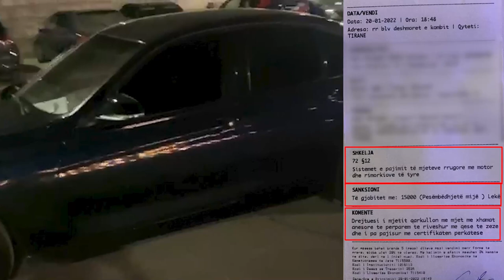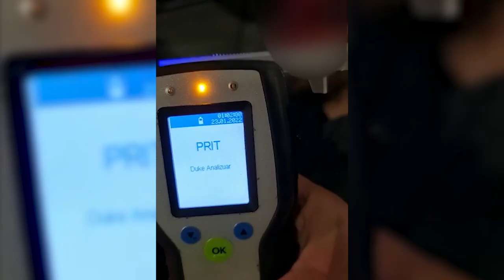Top Channel/ Gjobiten 124 drejtues automjetesh luksoze në Tiranë, arrestohen 23 të tjerë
Me qëllim parandalimin e aksidenteve rrugore, eleminimin e pengesave që krijojnë fluks në lëvizjen e automjeteve, si dhe ndjekjen e denoncimeve të qytetarëve nëpërmjet 112 e Komisariatit Dixhital, për shkelësit e rregullave të qarkullimit rrugor, Komisariati Rajonal i Policisë Rrugore, ka organizuar punë me grupe të dedikuara, për të evidentuar dhe ndëshkuar shkelësit agresivë të Kodit Rrugor, që janë rrezik potencial për jetën e përdoruesve të rrugës.

Në këtë kuadër gjatë kësaj jave janë evidentuar, ndjekur, kapur e proceduar administrativisht 185 drejtues mjetesh që kryenin gara shpejtësie, manovra të rrezikshme në rrugë dhe shpejtësi tej normave të lejuara.

Janë ndëshkuar me masë administrative për parkime mbi trotuar, mbi vija të bardha e parkime paralele, që pengonin lëvizjen, 124 drejtues automjetesh luksoze.

Gjithashtu, nga grupet e dedikuara të kontrollit, janë evidentuar dhe ndëshkuar 503 drejtues mjetesh, për përdorim të celularit gjatë drejtimit të automjejtit, 361 drejtues mjetesh për mospërdorim të rripit të sigurimit, 122 drejtues të motomjeteve për mosvendosje të kasës mbrojtëse, 290 drejtues mjetesh për parakalime të gabuara, 41 për drejtim mjeti nën efektin e alkoolit dhe 3789 masa të tjera për shkelje të ndryshme.

Njëkohësisht janë arrestuar 23 drejtues mjetesh, nga këta 15 për drejtim mjeti në gjendje të dehur, 4 për drejtim mjeti pa leje drejtimi dhe 3 për shkelje të rregullave të qarkullimit rrugor, duke shkaktuar aksident dhe një shtetas për falsifikim të lejes së drejtimit.

Janë pezulluar 129 leje drejtimi, të ndara sipas shkeljeve:
• 40 raste për drejtim të mjetit nën ndikimin e alkoolit;
• 70 raste për shpejtësi mbi normat e lejuara;
• 19 raste për shkelje të tjera të Kodit Rrugor.

Janë bllokuar 16 mjete, nga të cilat:
• 6 mjete për moslikuidimin e gjobave;
• 10 mjete me targa të huaja dhe mjete luksi, të cilat janë shoqëruar në ambientet e Komisariatit Rajonal të Policisë Rrugore Tiranë, për verifikim nga Seksioni për Hetimin e Trafiqeve të Paligjshme në Drejtorinë Vendore të Policisë Tiranë.

Policia Rrugore e Tiranës falënderon qyetarët për besimin dhe denoncimin e rasteve të shkeljes së rregullave të qarkullimit rrugor dhe apelon për të gjithë përdoruesit e rrugës që të zbatojnë me rigorozitet rregullat e qarkullimit, pasi të gjitha rrugët monitorohen me radarë, kamera, grupe kontrolli e patrulla në lëvizje, që janë të pajisura me gjithë logjistikën e nevojshme.